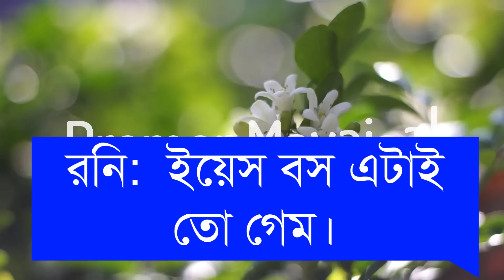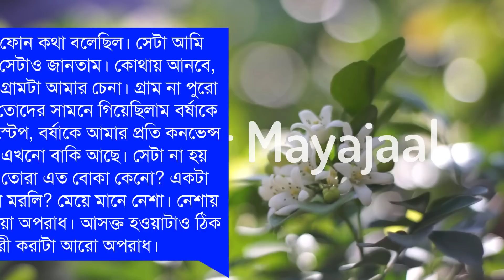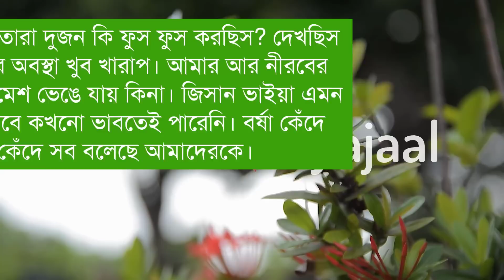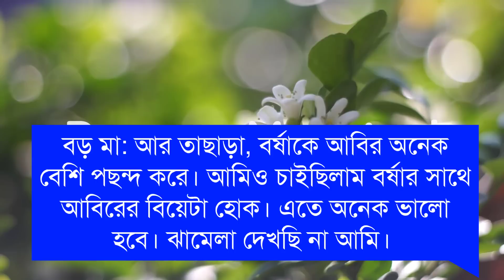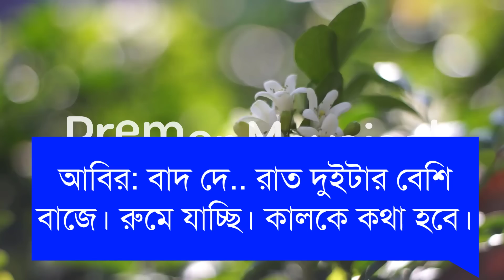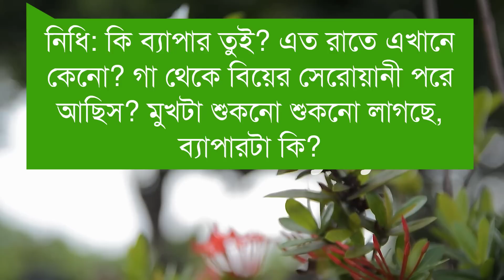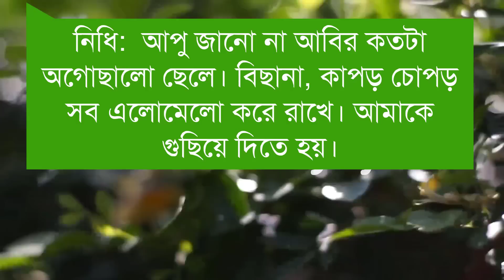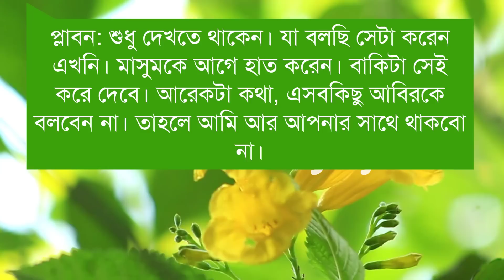প্লে-গার্ল || প্লে গার্ল মেয়ের বিষাক্ত ভালোবাসা || ৭ম পর্ব || Real Valobashar Golpo Premer Golpo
Welcome Friends!
আমাদের প্রেমের মায়াজাল ইউটিউব চ্যানেলের প্লে গার্ল মেয়ের বিষাক্ত ভালোবাসা রোমান্টিক গল্পে আপনাকে স্বাগতম । আশাকরি গল্পটা অনেক ভালো লাগবে । গল্পটা কাল্পনিক. বাস্তবের সাথে কোন মিল নেই ।

Video Details______

📒 •Story:- প্লে-গার্ল মেয়ের বিষাক্ত ভালোবাসা
🖋 •Script:- .